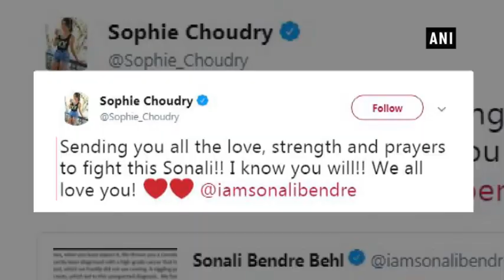Even fit person can miss small signs: Sophie Choudry on Sonali Bendre’s cancer - Mumbai News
Mumbai, Jul 05 (ANI): Bollywood actress and singer Sophie Choudry reacted to Sonali Bendre’s revelation about her metastasised cancer, during an event on Thursday.